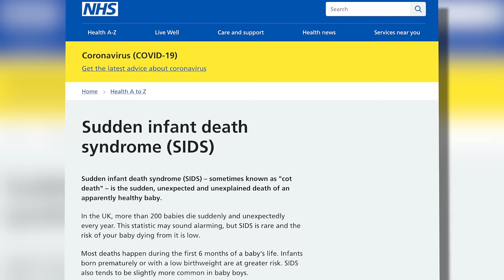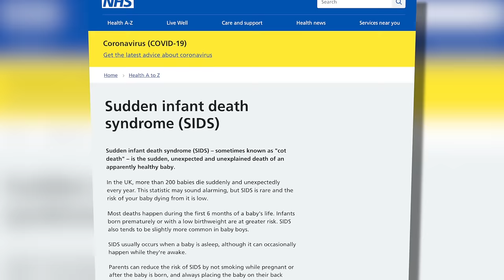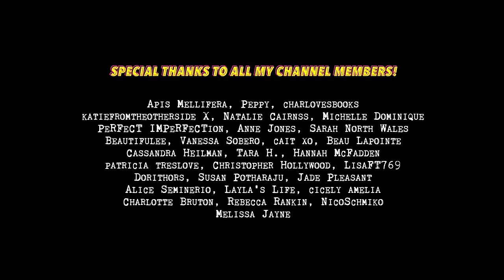Marybeth Tinning: How a Mother Became a Monster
A heartbreaking case of 9 murders, medical inconsistencies and psychological illness. This is the case of Marybeth Tinning.

•  BACKDROP ART! •

•  SOURCES  •

•   CASE SUBMISSIONS  •

•   CREDITS  •

Licensing for music and stock footage has been obtained, and full permission granted.

This video has NOT been made to cause disrespect or anything like that. It has just been made to spread awareness about this case by compiling information from various different public sources on the internet. I do not claim to be an expert, and the information presented in my videos should not be taken as gospel. Please conduct your own independent research. Any theories discussed are simply theories, and are not fact. Any opinions expressed in this video do not represent the views of myself, law enforcement or anyone else connected to this case unless otherwise stated.

Negative or disrespectful comments will be removed without notice with a permanent ban applied to your account if you repeat offend.

No.